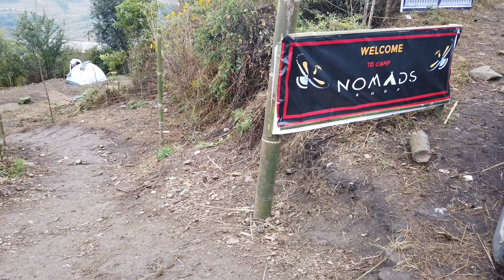A Day In KOHIMA || NAGALAND || Naga Chef Compitition || kohima diary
Hii friends,
There will be few short that i filmed just for you guys to share this beautiful state that i was exploring.